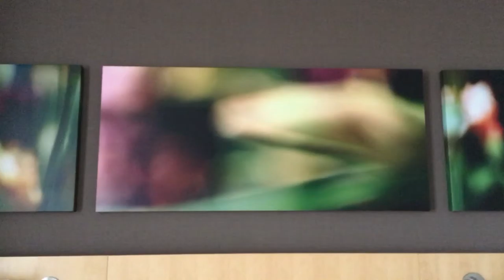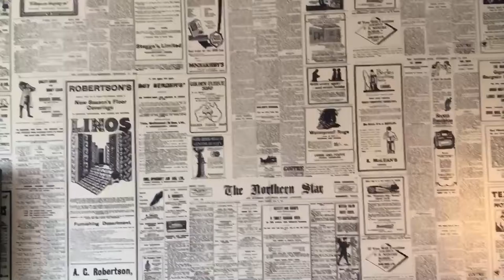Vlog#1 | 4daytrip | Flight Attendant life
4 day trip. 08/13/17. In needing recommendation for a good nail polish that does not strip